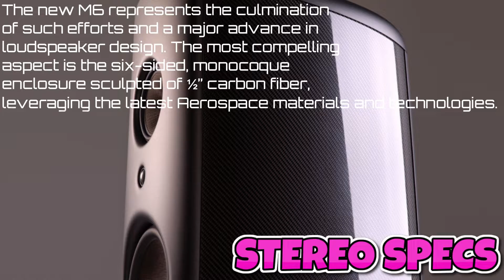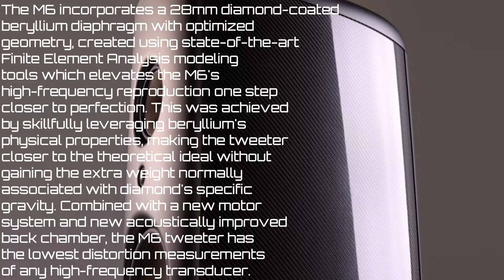Magico M6 | HUGE 265 000 $ Speakers & 354 KG Weight | STUNNING SPECS & FEATURES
The M6 is a floor standing, three-way, five-driver loudspeaker design that establishes a new pinnacle of engineering and design vision at Magico.

Since the release of the M-Project in 2014, Alon Wolf and his engineering team have worked to expand upon the ground breaking designs that were first introduced in the critically acclaimed product which included the application of carbon side panels.

The new M6 represents the culmination of such efforts and a major advance in loudspeaker design. The most compelling aspect is the six-sided, monocoque enclosure sculpted of ½” carbon fiber, leveraging the latest Aerospace materials and technologies. Similar to the external shell of an F-35 fighter jet, this method of construction increases the structural strength-to-weight ratio by a factor of 60, while reducing overall weight by 50% and yielding outer dimensions that are 30% smaller without compromising internal volume. The curved interior and exterior walls minimize internal standing waves and eliminate external diffractions.

Four massive aluminum billets are meticulously machined to produce a continuously curved exterior with no angles. A thick-machined aluminum inner baffle supports the drivers, while ten aluminum tension rods extend front to back to further stiffen the enclosure and eliminate the possibility of hardware loosening overtime.

The new M6 enclosure is completely sealed and, in its finished form, has nearly zero diffractions which allow sound waves propagated by the transducers to disperse naturally without obstruction. This creates a sound-field that replicates that of the recording space and allows the speaker to completely vanish in its environment.

A new reverse horn-shaped sub-enclosure made of proprietary carbon fiber composite houses the midrange driver and provides an extremely stiff, yet ideally damped, chamber that disperses internal standing waves without the need for copious internal damping materials.

A slight curvature in the machined front baffle enhances the seamless integration of all five drivers and provides an elegant appearance overall. The newly designed 3-point MPOD base provides a perfect coupling platform to the floor and supports the M6 as though it were floating in space.

The M6 incorporates a 28mm diamond-coated beryllium diaphragm with optimized geometry, created using state-of-the-art Finite Element Analysis modeling tools which elevates the M6's high-frequency reproduction one step closer to perfection. This was achieved by skillfully leveraging beryllium's physical properties, making the tweeter closer to the theoretical ideal without gaining the extra weight normally associated with diamond's specific gravity. Combined with a new motor system and new acoustically improved back chamber, the M6 tweeter has the lowest distortion measurements of any high-frequency transducer.